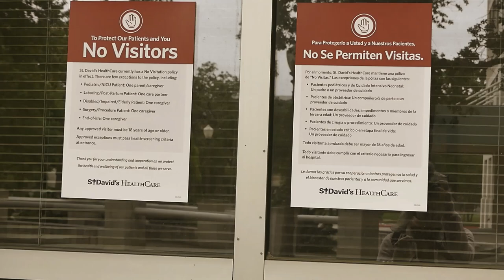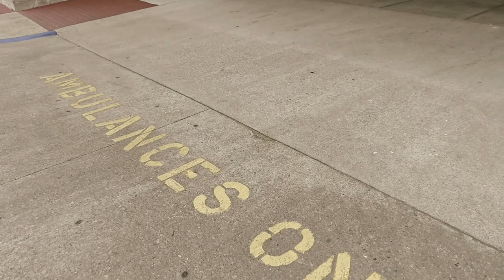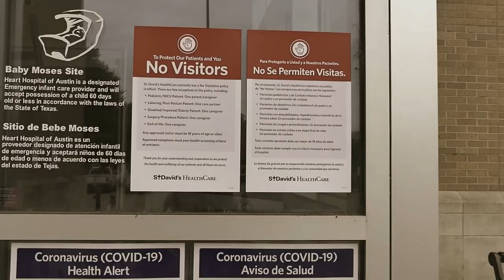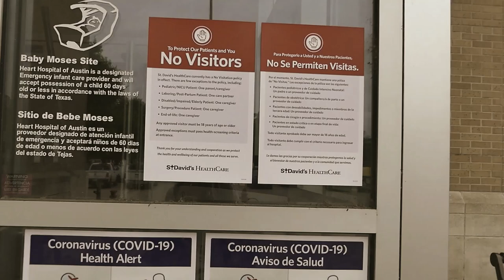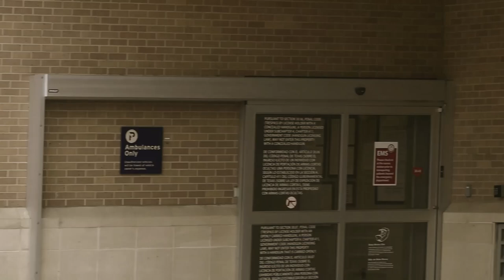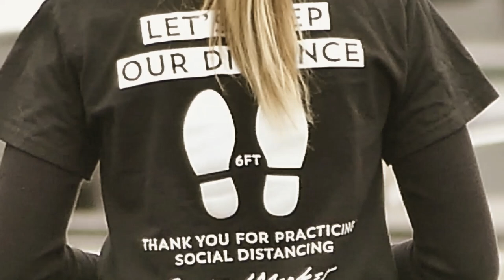@DrRonPaul, "What If the Lockdown was a Big Mistake?" Cov-ID-1984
This is Dr Ron Paul's weekly report, which I used audio from, and attached/layered to video I shot,, in Austin, of the @RosedaleNeighborhood, and the SetonMedicalcenter (area) and @HeartHospitalAustin, as well as
Dr Paul's questioning the lockdown, as well sa the (usual, seasonal flu likeness of) whole coronaID19 thing, a cold bug, which we all suffer from here and there.., is particularly poignant. I think it's very important that people listen and consider his words. If anyone should be heard, on this subject, it would be Dr Ron Paul.
Imagine;  had we been a lot smarter than are we, this man could have been in the White-house when they tried to do this.  I say, tried to, as I am sure he would never have acquiesced, as did everyon's favorite potus;  Trump'le.
Ugh.